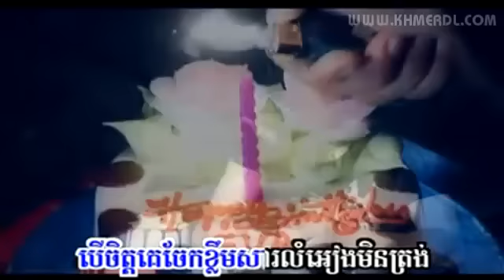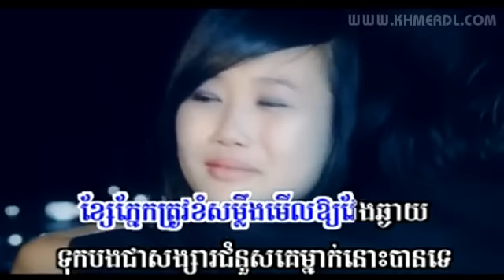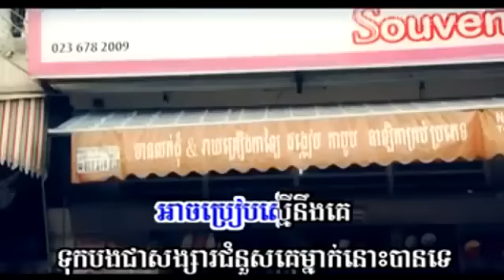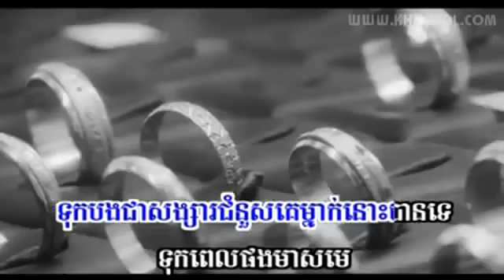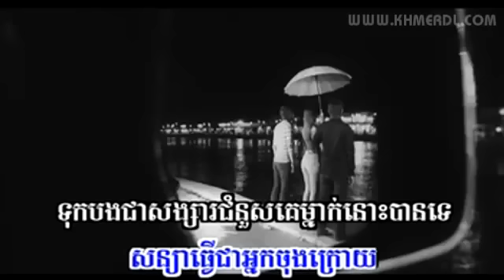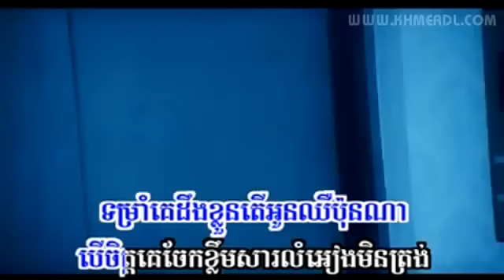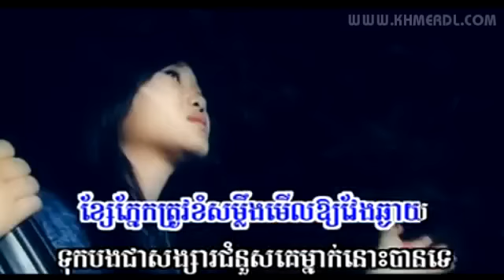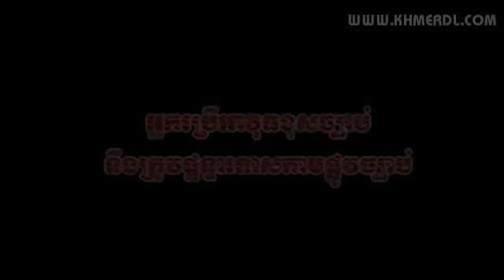[MV] Tok bong chea songsa chomnous ke ban te by Keo Veasna